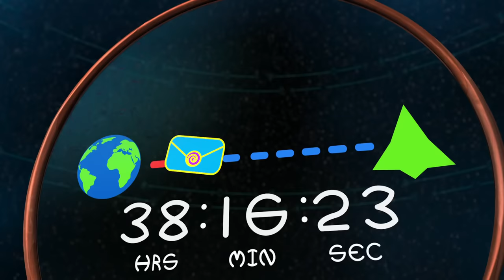Home - How to Stop Message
Scene from animated movie HOME (2015) : Boov are brainstorming how to stop birthday invitation before it reaches Gorg.
Movie by Dreamworks Animation Studios